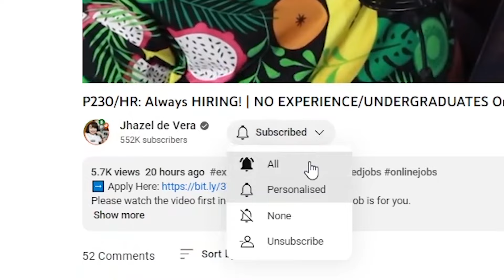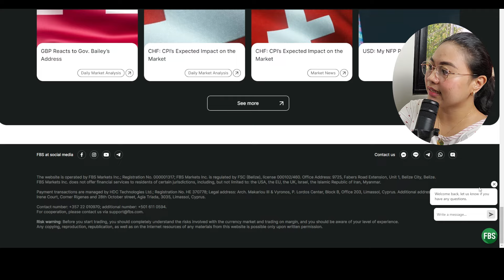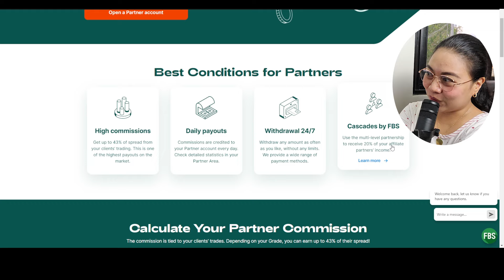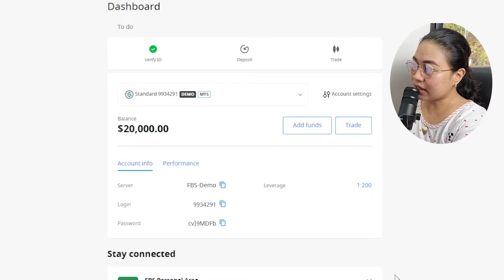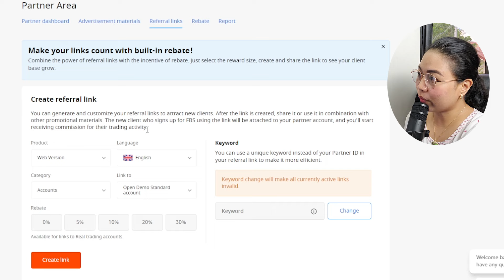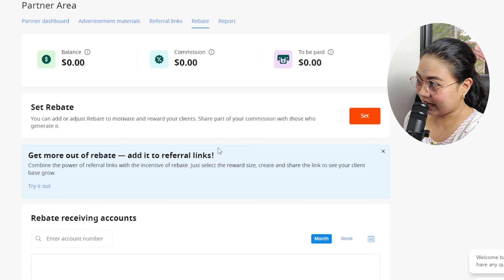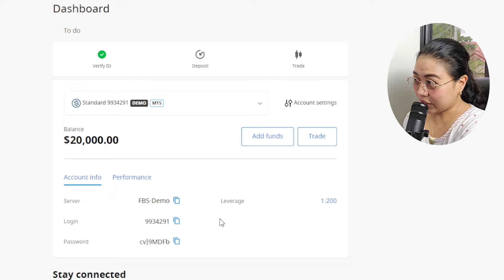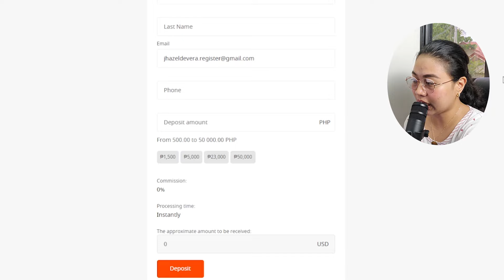PASSIVE INCOME 2024: JUST SHARE LINK! NO SKILLS NEEDED! | Be an FBS Partner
Note: This link is trader registration. Apply as a partner by clicking the "Partner Area" on Menu.